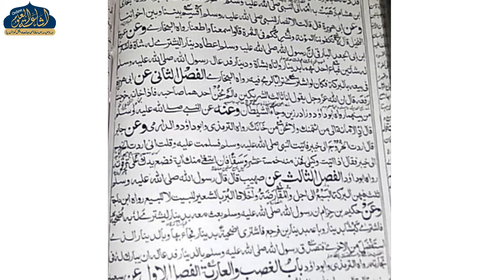MISHKATUL MASABIH DARS 59 | ARABIC 6 | MAULANA IFTIKHAR SAHAB BASTAVI | ISHAATUL ULOOM ONLINE